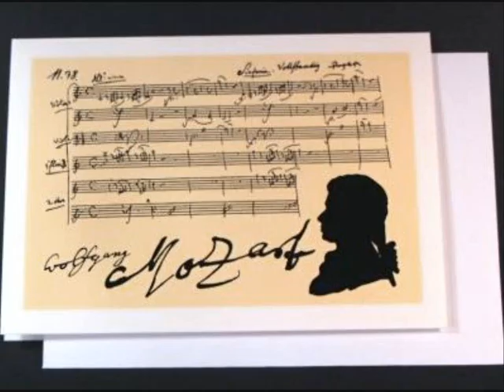Hermann Prey - Komm liebe Zither, KV351 - W. A. Mozart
W. A. Mozart, Komm liebe Zither, KV351

Baritone: Hermann Prey
Mandolin: Takashi Ochi

Recording: Phonogram GmbH, 1974

Illustrated with a photo of zither virtuoso, John Christian ("J. C.") Scherer III (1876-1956).